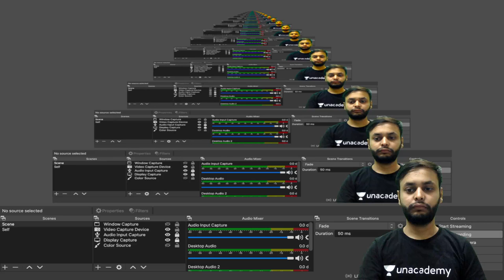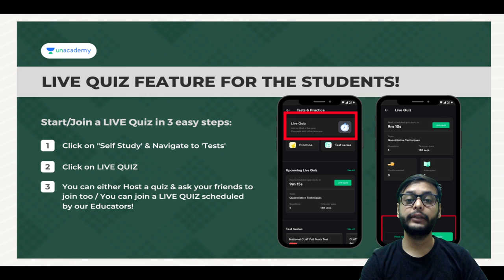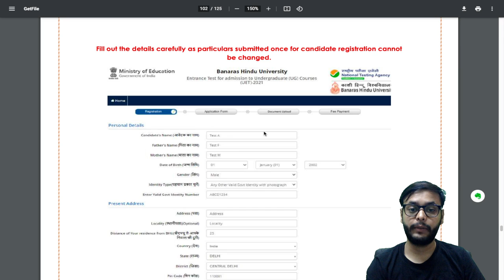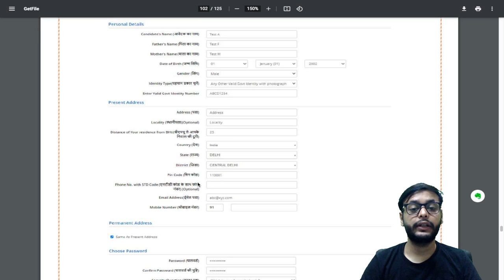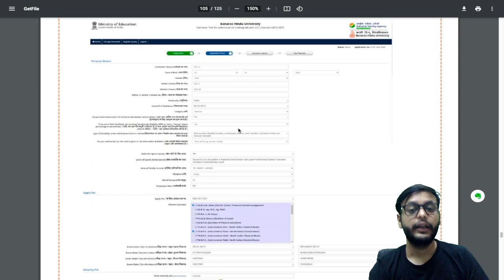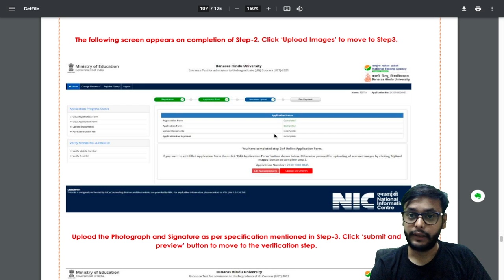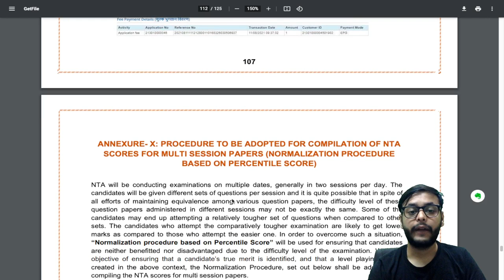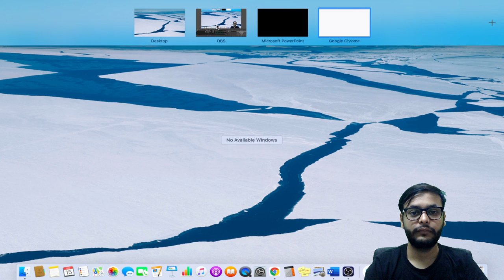BHU BLAT 2021 Forms out! | BLAT How to Register | BLAT 2021 Application Form Fill | Divya Kumar Garg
In this session, Divya Kumar Garg will be discussing, BHU BLAT 2021 Forms out! | BLAT How to Register | BLAT 2021 Application Form Fill | Divya Kumar Garg

You can enroll to Unacademy Subscription and get the following benefits:
1. Learn from your favorite teacher
2. Dedicated DOUBT sessions
3. One Subscription, Unlimited Access to Live Online Classes and Videos
4. Real-time interaction with best-in-class teachers
5. You can ask doubts in live online classes
6. Limited students in each Class
7. Download the videos & watch them offline